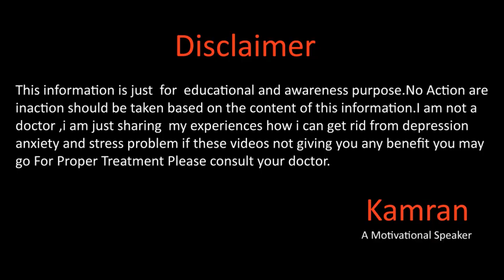Brain Fog How I Coped My Story By Kamran Sharif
Hope you all will be doing fine there in this video i will talk about the very serious problem that many peoples facing there in most of the time they feel they are stuck and they feel like unreal every thing.

Gmail
You Mar Write us email at

Kamran